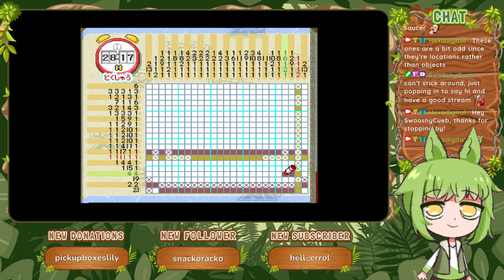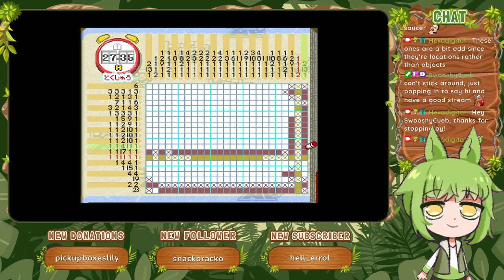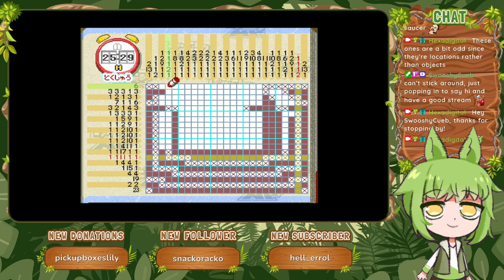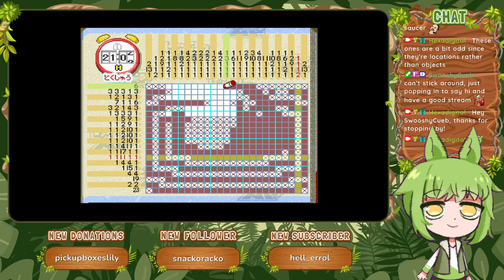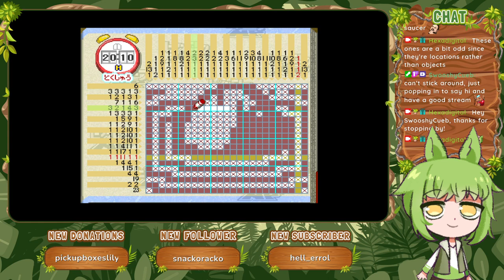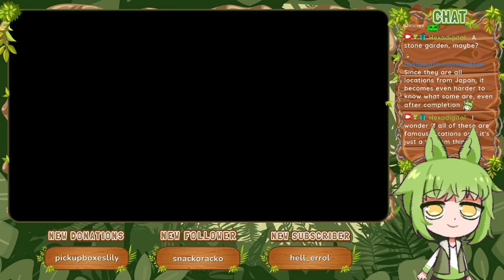Special Puzzle G, H, I [Part 23] :: Picross NP Vol. 1 (1999)